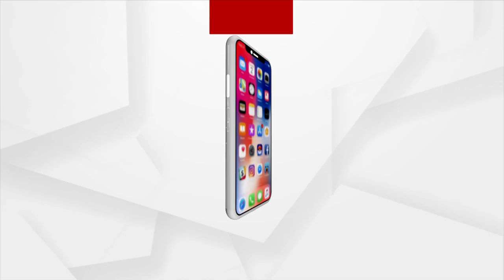ସଜାଗ ସେନାକୁ ଶହେ ସଲାମ୍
ଆମେ ଦେଶଭିତରେ ସୁରକ୍ଷିତ ରହିଛୁ କାରଣ ସୀମାରେ ନିଜ ଜୀବନକୁ ବିପଦରେ ପକାଇ ଦେଶକୁ ସୁରକ୍ଷା ଦେଉଛନ୍ତି ସାହସୀ ବୀର ସେନାଯବାନ୍ । ଜାମ୍ମୁକାଶ୍ମୀରରେ ଏବେ ପ୍ରବଳ ବରଫପାତ। ମାଇନସ୍ ଡିଗ୍ରୀରେ ରହିଛି ତାପମାତ୍ରା। ବରଫରେ ପୋତି ହୋଇ ପଡ଼ୁଛି ପାଦ। ଏପରି ପ୍ରତିକୂଳ ପରିସ୍ଥିତିରେ ମଧ୍ୟ ସଦା ସଜାଗ ରହି ମାତୃଭୂମି ପାଇଁ ନିଜର କର୍ତ୍ତବ୍ୟ ଜାରି ରଖିଛନ୍ତି ଭାରତୀୟ ସେନାଯବାନ।